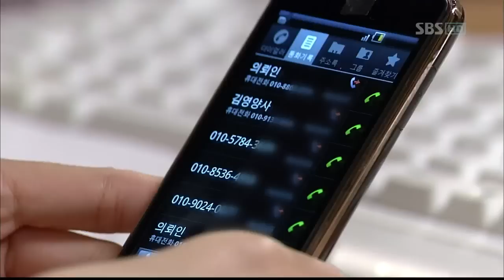당신이 잠든 사이(38회)_07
일일드라마 당신이 잠든 사이(38회)